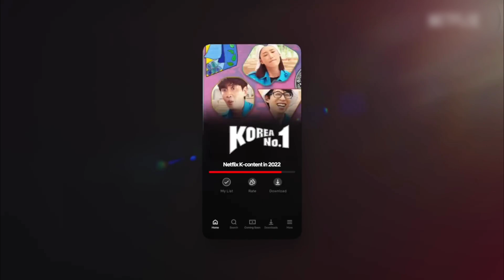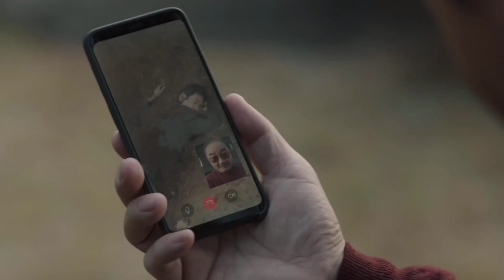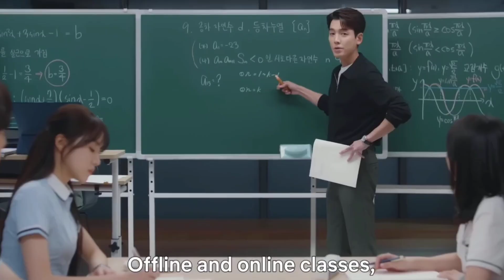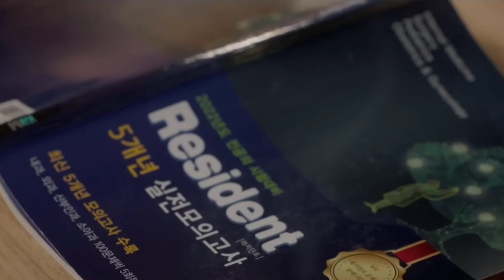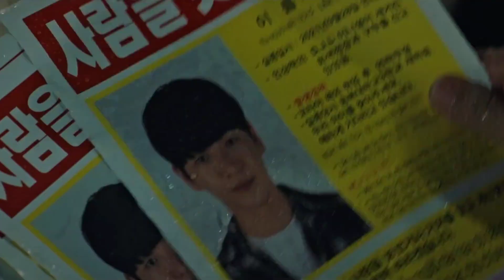Top 10 Highest-Rated Korean Dramas of 2023 So Far! (TV Ratings)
2023 is ending in a few days and looking back this year has been full of unforgettable dramas! It had its load of good dramas: from romantic comedies like "King The Land," to thrillers like "Taxi Driver," and much more. As the year is ending soon, Here are the top 10 Korean TV highest-rated K-dramas of 2023 so far!

00:00 Highest Rated K-Dramas Of 2023!
00:21 Payback.
01:11 Red Balloon.
02:09 The Good Bad Mother.
03:08 M Dearest.
03:50 King The Land.
04:45 Agency.
05:38  Doctor Romantic Season 3.
06:33 Crash Course In Romance.
07:21 Doctor Cha.
08:11 Taxi Driver Season 2.

& Take Care😘